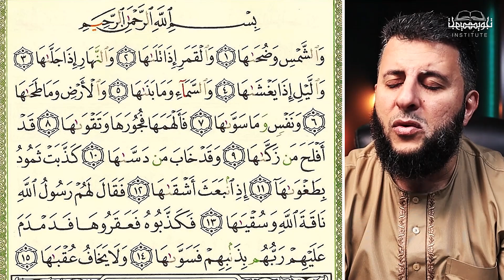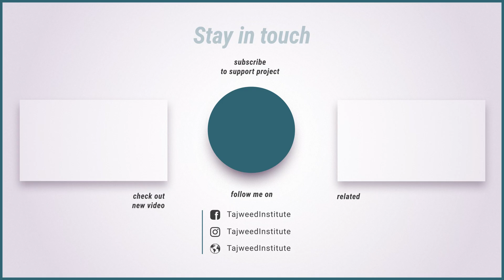كيف نقرأ القراَن بالطريقة الصحيحة / جزء عم / جزء ٣٠ / سورة الشمس || الدكتور رعد الروسان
القناة الرسمية للقارئ رعد الروسان

في هذه السلسلة سوف يقوم الدكتور رعد الروسان بتعليم الجميع ( أطفال و كبار ) كيفية قراءة القران بالطريقة الصحيحة